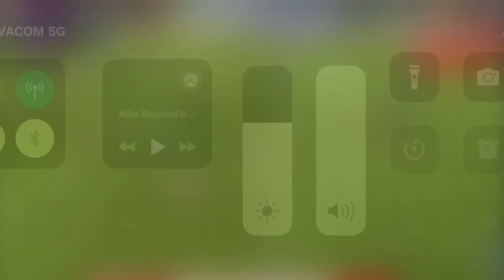Cassiano - Meio-Campo/Extremo - DVD 2024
Melhores momentos do atleta Cassiano.